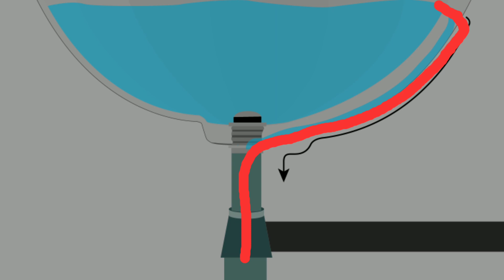വാഷ്ബേസിനിലെ ഈ ഓട്ടയുടെ ഉപയോഗം ഇതാണ് !! | Washbasin Hole Explained | BUT WHY | MOS TV BY SWAFVAN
Washbasin Hole Explained malayalam,Wash basin Hole,why hole in Washbasin,
MOS TV Malayalam,mos tv,Mos Tv malayalam,mostv,MOS TV BY SWAFVAN,MOS,Mos tv videos malayalam,MOSTV by swafvan mo,

Notice : This channel does not promote or encourage any illegal activities.All contents provided in this channel for education purpose only.